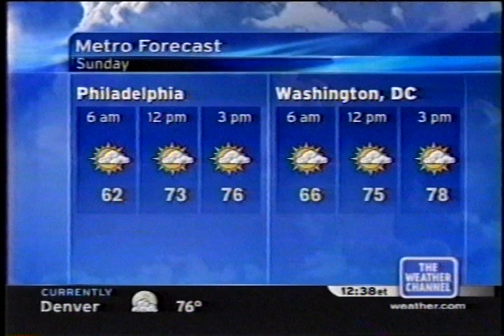TWC Local on the 8s from June 2005 #19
The last song that I have for June 2005 primetime

Title is Pacific Wind